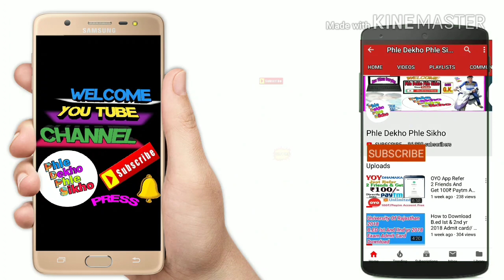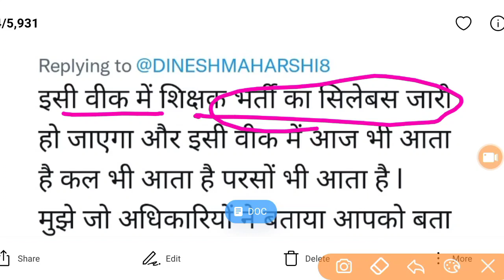reet exam 2022 latest news ◆ REET Today News ◆ REET 2022 Exam Date Updates, reet syllabus हुआ जारी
reet exam 2022 latest news ◆ REET Today News ◆ REET 2022 Exam Date Updates, reet latest news today

reet news today, reet exam latest news today, reet exam news, Rajasthan Teacher Recruitment 2022, online application form and correction date, reet latest news, byju's exam prep teaching, byju's exam prep ctet, byju's exam prep : teaching